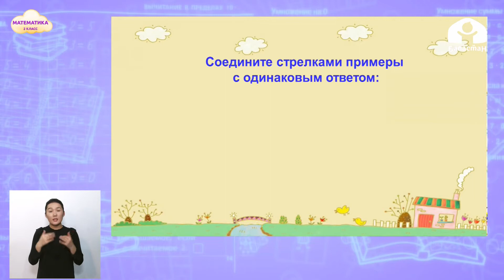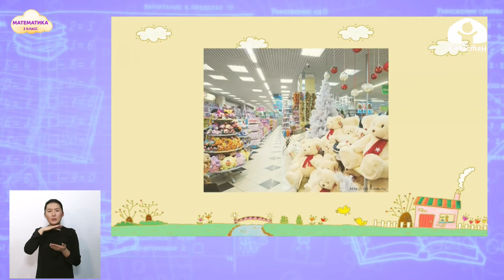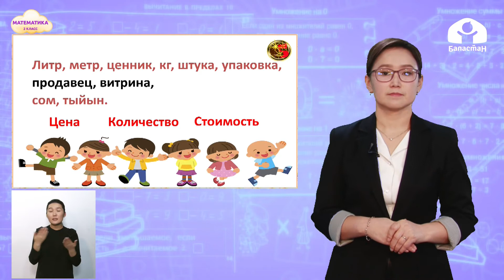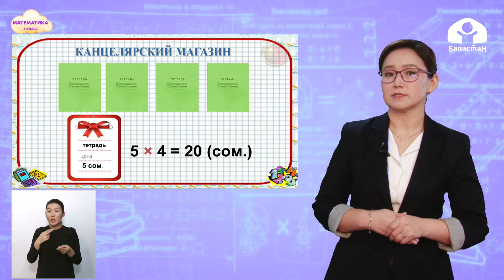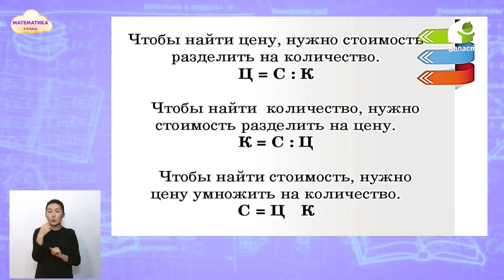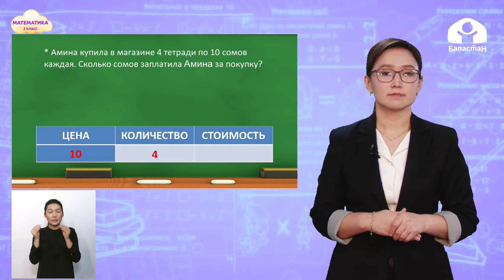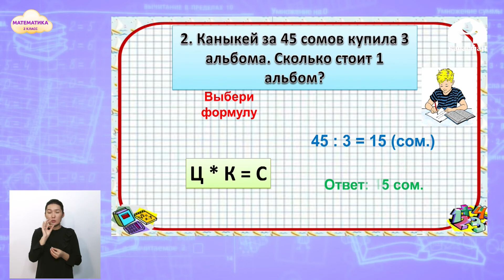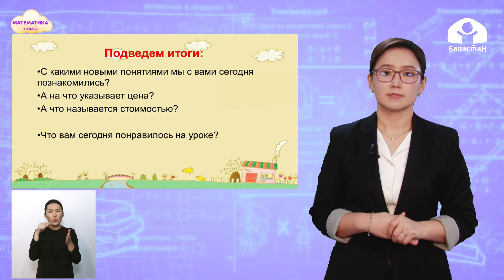2 класс. МАТЕМАТИКА / Задачи с величинами: цена, качество, стоимость / ТЕЛЕУРОК. 26.04.21